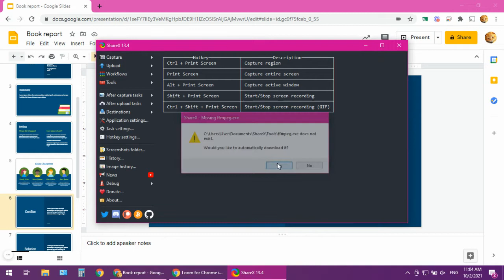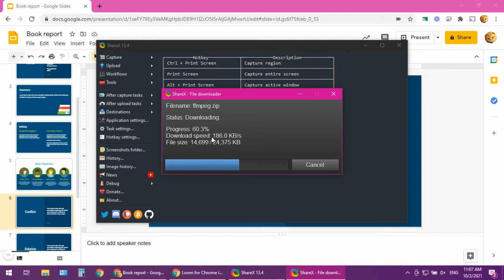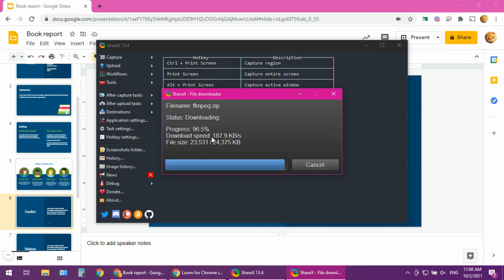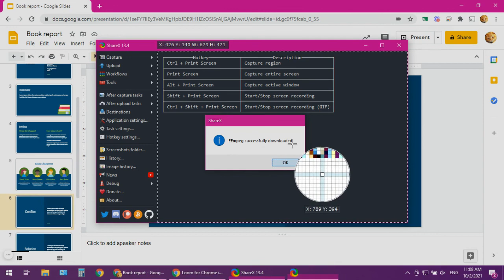Download ffmpeg.exe for ShareX (ShareX for Windows)